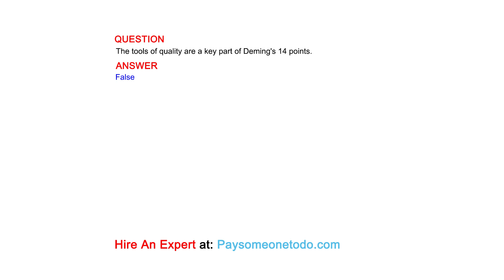The tools of quality are a key part of Deming's 14 points.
QUESTION